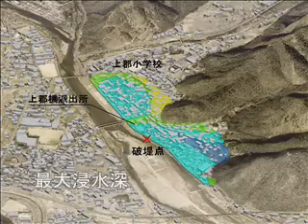洪水イメージ 上郡橋派出所（空から）